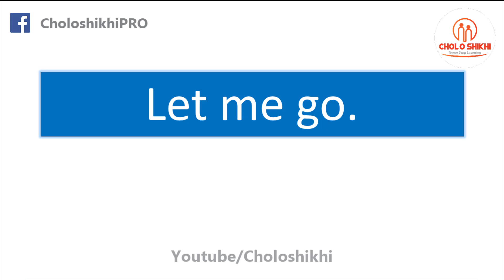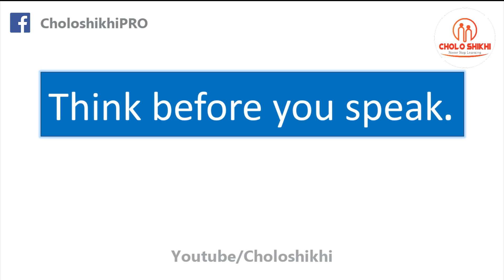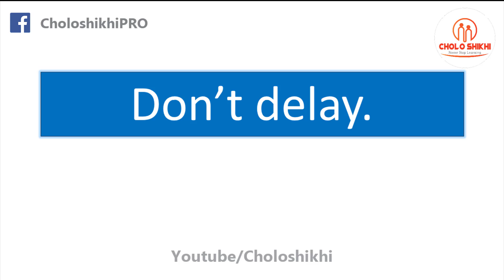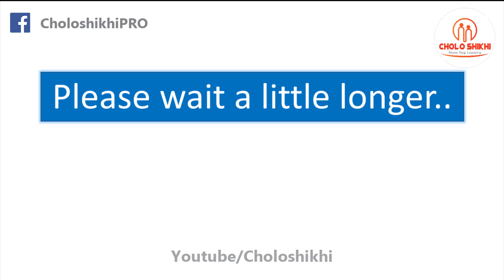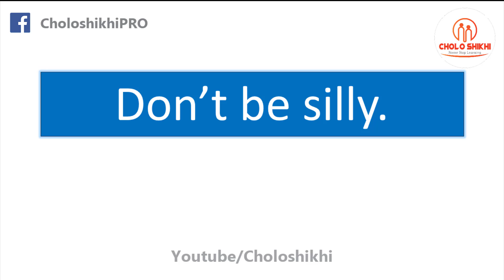Order anyone in English | 12 Imperative Sentences | How to speak english fluently